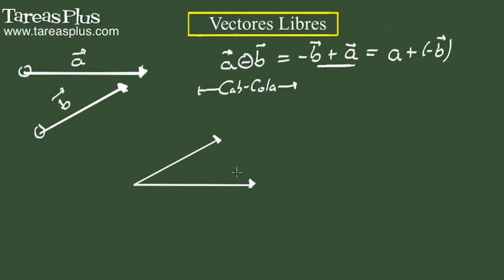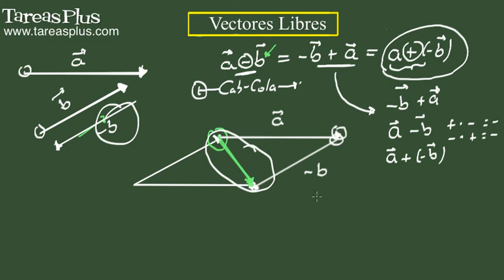Suma de vectores libres por el método de cabeza y cola. Ejercicio 2 de 11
Serie de problemas de física clásica sobre la suma de vectores libres por el método de cabeza y cola. Problema número 2 de 11 ejercicios propuestos